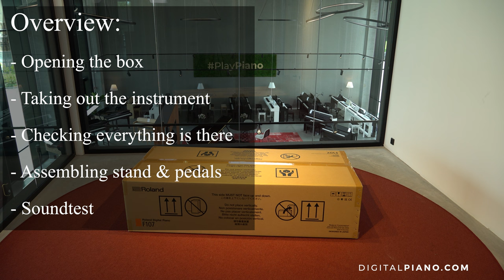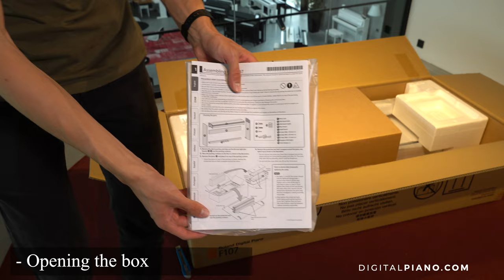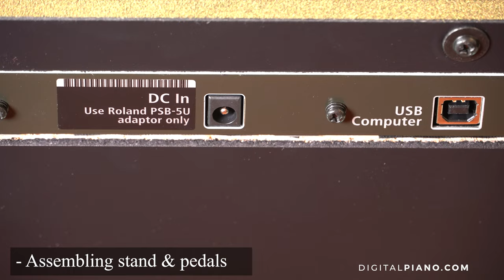Unboxing and Assembly of Roland F-107 | Digitalpiano.com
We are unboxing the brand new Roland F-107. This is a great piano which comes with excellent key-action and sound in an elegant and compact design. If you want the classic design this is possible with all the same hardware in the Roland RP-107.

In terms of assembly, we recommend being two people when lifting the top part unto the stand. Other than that you only need a screwdriver. Enjoy!

Sound is recorded via sound card.

Keypoints:
00:00 Intro
00:13 Opening the box
02:03 Taking out the instrument
02:07 Checking everything is there
02:13 Assembling the stand & pedals
05:22 Soundtest